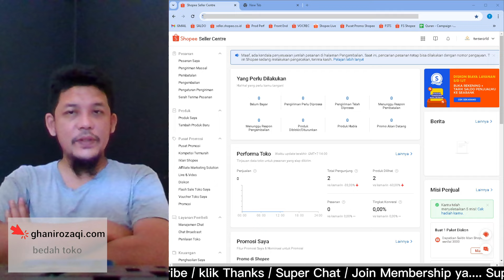[TUTORIAL] Cara Keluar dari CASHBACK EXTRA Shopee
🔽🔽🔽 LINK PENTING 🔽🔽🔽